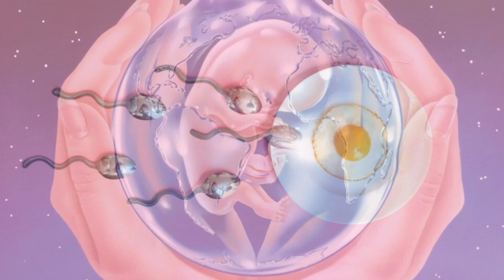How to Check infertility in Male or Female at Home | at home fertility test |بانجھپن کا گھر میں ٹیسٹ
In this video, I will show you how to check infertility at home. So that you can find out that the fault of not having children is in the man or in the woman. This way you can easily find out at home whether the man is infertile or the woman is infertile.